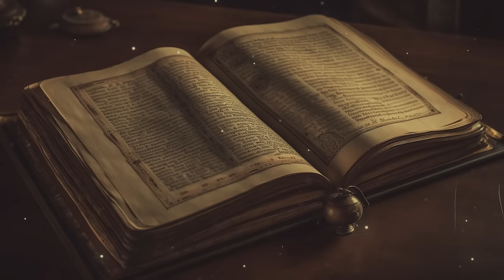The Four Noble Truths | Dukkha: The Noble Truth of Suffering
Buddhism Explained: The Four Noble Truths | Dukkha - The Noble Truth of Suffering.
Chapter 1. What is the Essence of Buddhism?
Chapter 2. The First Truth: What is the Truth of Suffering?
With these truths, we can examine our attachments for self-realization. Through the Third Noble Truth (the Truth of Cessation), we can perceive the elimination and end of suffering, and practice the Noble Eightfold Path until we achieve insight. Once the Noble Eightfold Path is fully developed, the practitioner will realize the path and attain the state of an Arahant. Four truths, three propositions, twelve direct understandings - these might sound complicated, but they are actually very straightforward. They are tools to help us understand suffering and how to deChapterfrom it.
In the Buddhist world, many Buddhists are not well-informed about the Four Noble Truths. Some say, "Oh, the Four Noble Truths - that's elementary" and consider it as basic doctrine: "That's only for beginners, for children. The higher teachings must be..."
They then chase after complex theories and thoughts - forgetting the most profound and mysterious Dharma gate. The Four Noble Truths are a lifelong inquiry. It's not just about understanding the Four Noble Truths, the Triple Turning, and the Twelve Aspects (3 Propositions and 12 Direct Understandings) to become an Arahant and settle somewhere - to then move on to a higher realm. The Four Noble Truths are not that simple. They require constant vigilance because they provide the framework for the examination of an entire life.